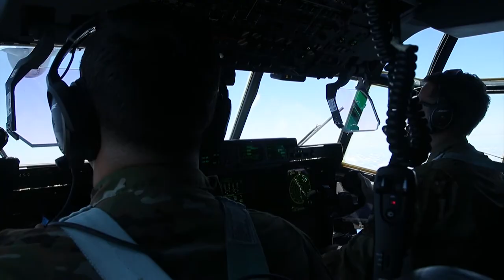U.S. Airmen with 73rd Special Operations Squadron aboard an AC-130J Ghost rider: Balikatan 21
AC-130J Ghost rider: Balikatan 21
PHILIPPINES
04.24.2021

U.S. Airmen with 73rd Special Operations Squadron aboard an AC-130J Ghostrider gunship conduct live-fire operations in support of Balikatan 21 over the Philippines, April 24, 2021. This is the first time this asset has been in the Philippines, it gave the Philippine controllers the ability to train with American pilots and vice versa. Balikatan is an annual exercise with American and Philippine forces to demonstrate shared commitment to peace and stability and the adaptability of the U.S. and Philippine forces. (U.S. Marine Corps video by Lance Cpl. Dalton J. Payne)

Film Credits: Video by Lance Cpl. Dalton Payne
1st Marine Aircraft Wing

Philippines
USAF
AC-130J Ghostrider
Balikatan 21